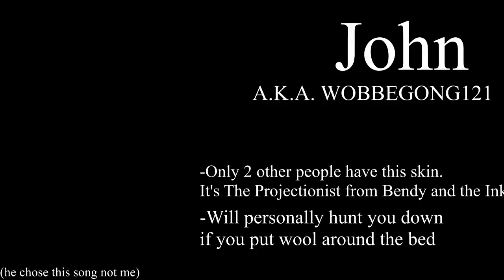hypixel carnage w/ friends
before this description starts, i just wanna say I'M SORRY I'M SORRY I'M SORRY I'M SORRY I'M SORRY I'M SORRY I'M SORRY I DIDN'T UPLOAD FOR 2 MONTHS I'M SORRY I'M SORRY I'M SORRY I'M SORRY I'M SORRY

anyway i get really annoying in this video i got like a giant rush of energy or something and made a bunch of strange noises, sorry for being such a Child in this video

chat came through with a crazy dono: i can't find it on yt but his name is jet neptune and he's a crypto bro or something idk he's weird

timestamps:
0:00  all begin
0:07  build battle
6:48  bedwars
18:07 tnt tag
26:46 the bridge
34:32 murder mystery
35:18 hole in the wall
37:23 all end

MARK MY WORDS the gap between this upload and the next will be SHORTER than 2 months that's my goal!